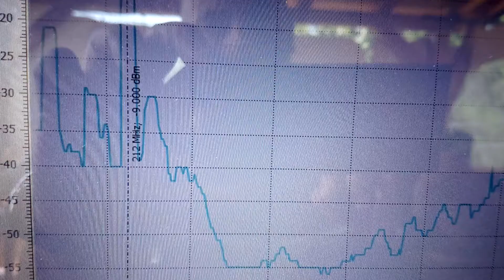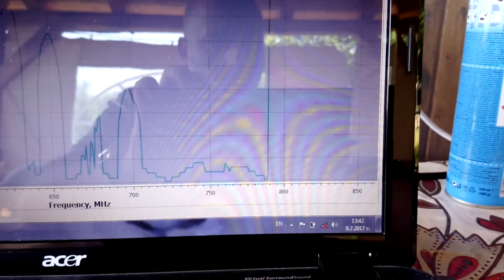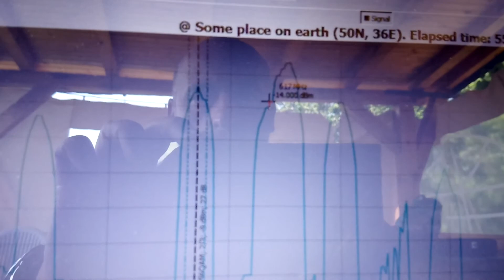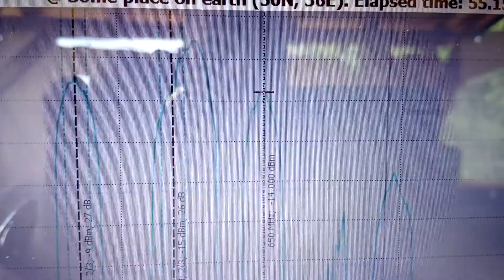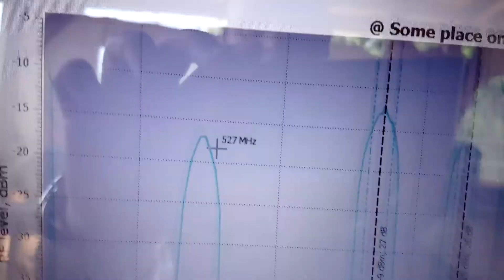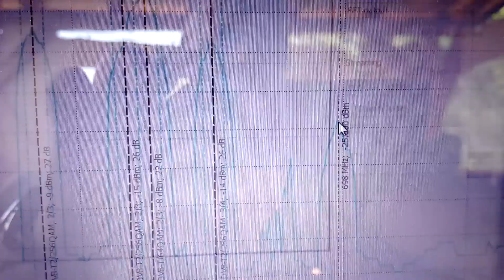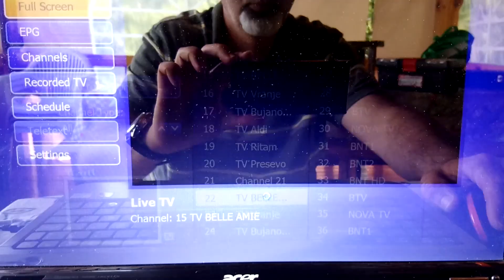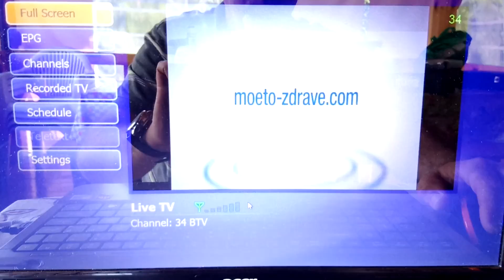DVB-T спектър Своге